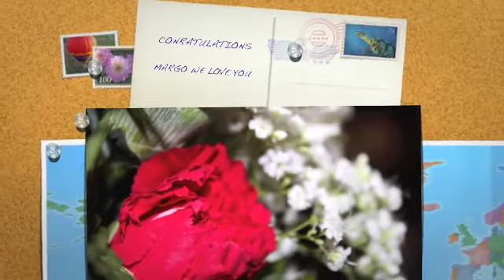MARGO'S GRADUATION AT SCHOOL JUNE 28/2012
OUR LOVELY PRECIOUS MARGO JUST GRADUATED FROM HIGH SCHOOL.
CONGRATULATIONS MARGO WE LOVE YOU WITH ALL OF OUR HEARTS .
YOUR FAMILY. HISHAM, NAMA AND CARLOS SABBAH.
The song is performed by Margo.